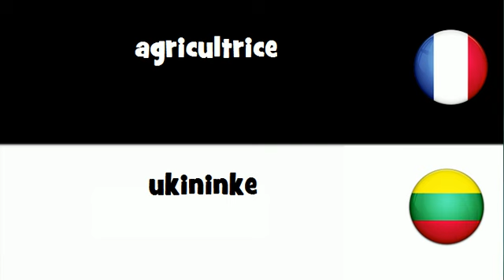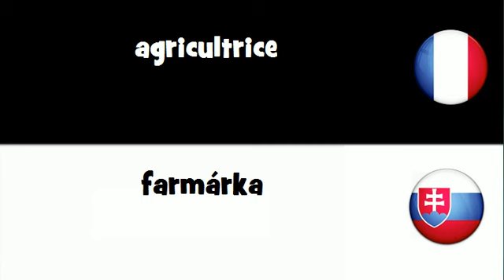VOCABULAIRE EN 20 LANGUES = agricultrice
frenchwithvincent VOCABULAIRE EN 20 LANGUES = agricultrice